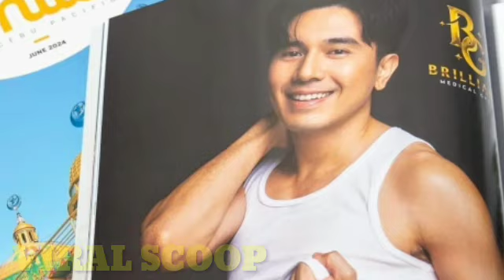LOTLOT TIKOM ANG BIBIG SA HIWALAYAN NINA JANINE AT PAULO SILA NA LANG TANUNGIN NYO‼️